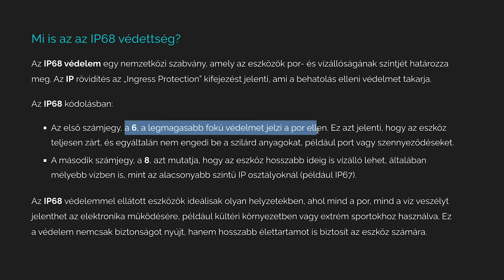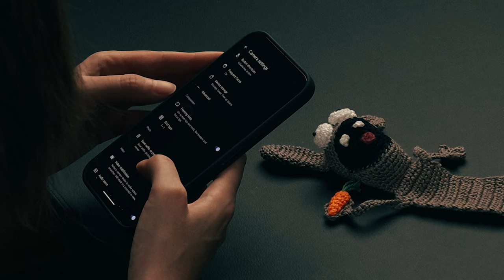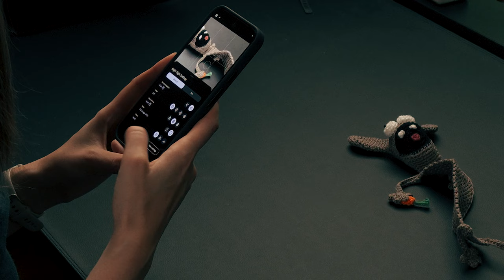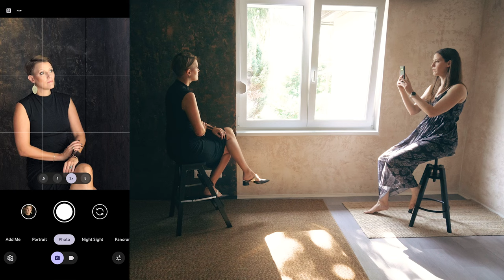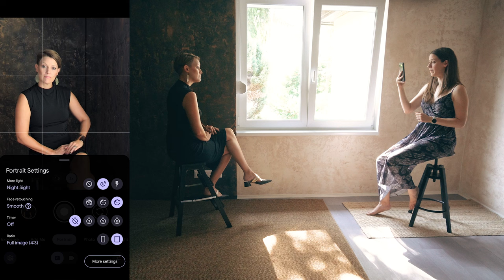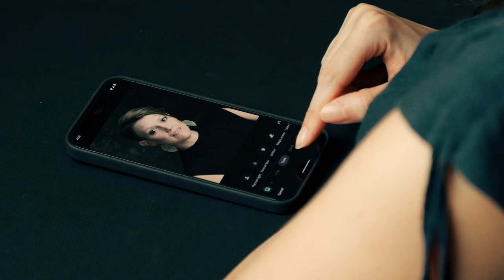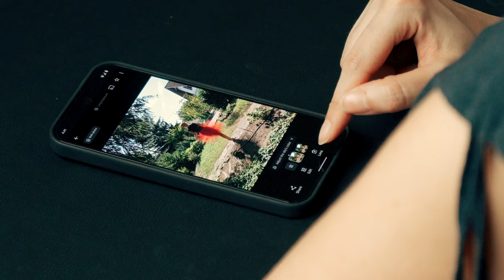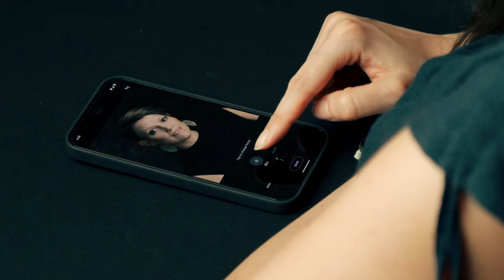Telefonos fotózás alapok és Google Pixel 9 Pro XL teszt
Mit tud az új Google Pixel 9 Pro XL a fotózás és videózás terén? Fel tudja venni a versenyt az iPhone-okkal?

Elsősorban a készülék fotós, videós és mesterséges intelligencia funkcióit mutatom meg. Teszteljük a kamerákat és a különböző AI alapú eszközöket, kiemelve az erősségeket és hiányosságokat.

Ha érdekel a mobilfotózás és videózás világa, kövesd a csatornát és kapcsold be az értesítéseket!

Márti bérelhető stúdiója - Studio 22 (1021 Budapest, Alsó Völgy u. 22.)

00:00 Start
00:34 Személyes élmények és Pixel sztori
01:32 Első benyomások
02:12 Technikai tudás, funkciók
03:03 AI és szoftveres lehetőségek
04:42 Kamera beállítások és módok
13:52 Fotózás stúdióban
20:18 Fotózás kültésen
22:57 Képszerkesztés és MI eszközök
31:55 Összefoglalás, vélemény